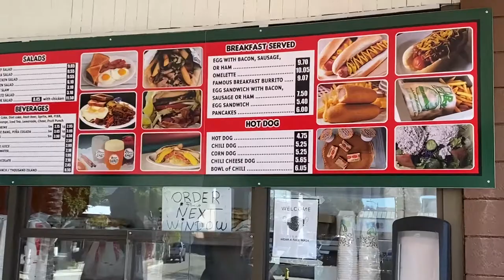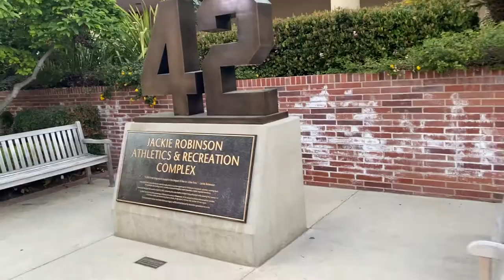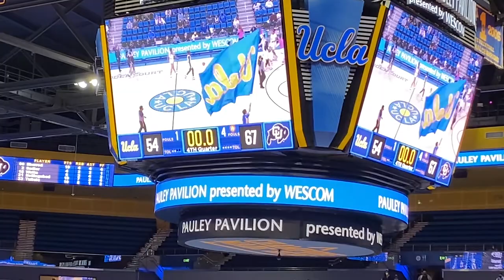Boba & Basketball: UCLA Bruins w/ Mikee! (Women's Basketball ft. Lucky Boy & OinkMoo Tea Bar)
Had an awesome time in Pasadena and LA! Thank you so much to Mikee for hanging out and showing me around campus. Follow him on TikTok!

This women's basketball game occurred on February 18, 2022 and featured the UCLA Bruins against the Colorado Buffaloes.

Asian athlete shoutout!
Natalie Chou, UCLA

Timestamps:
0:00 Intro
Lucky Boy: 0:47
Fork in the Road: 1:57
OinkMoo Tea Bar: 2:27
Arriving at UCLA: 4:39
Natalie Chou: 5:59
Starting Lineups: 7:33
First Half: 9:22
Halftime: 11:22
Second Half: 11:37
Final Game Thoughts: 13:16
Talking with Mikee: 14:10
Outro: 18:44